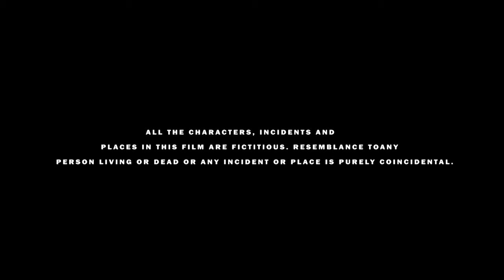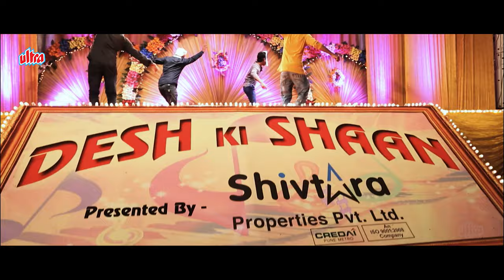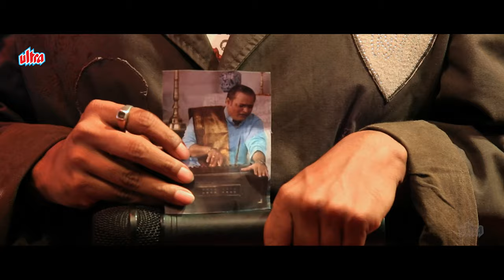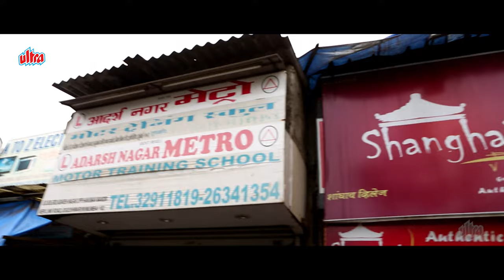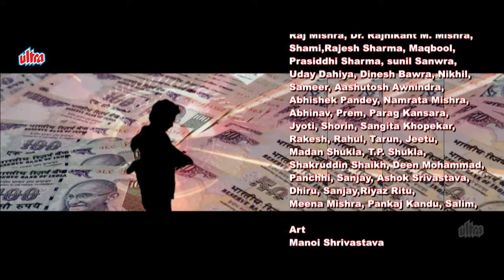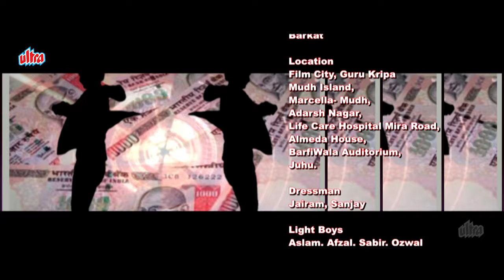Money Back Guarantee Full Movie : Sunil Pal Raju Srivastava - सुपरहिट HINDI COMEDY मूवी Bharti Singh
Money Back Guarantee is a 2014 Indian Hindi language comedy film, directed by Sunil Pal starring Bharti Singh, Sunil Pal, Raju Srivastava, Mukesh Khanna, Ahsaan Qureshi and Ganesh Acharya in lead roles.

A simple man falls prey to the devious schemes of a self-proclaimed guru. He enlists the help of his other friends to get him out of the mess that he is in.

Cast :

Sunil Pal
Raju Shrivastav
Mukesh Khanna
Ganesh Acharya
Ahsaan Qureshi
Khayaali
Bharti Singh
Dhananjay Galani

Director : Sunil Pal
Written By : Sunil Pal
Producer : Sunil Pal and Sarita Pal
Release Date : 14 November 2014